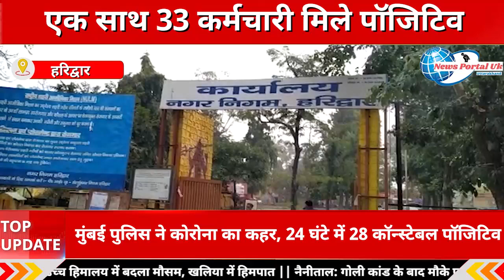हरिद्वार के नगर निगम में कोरोना का विस्फोट, एक साथ 33 कर्मचारी मिले पॉजिटिव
न्यूज़ पोर्टल यूके उत्तराखंड में आपका स्वागत है।

News Portal Uttarakhand
हल्द्वानी स्थित न्यूज चैनल और न्यूज वेबसाइट है जो आपको उत्तराखंड की हर खबर आप तक सबसे पहले पहुँचता है |

Address : - News Portal Uttarakhand Office 1st Floor ,
Kaladungi Road , Haldwani  -263139 ,
Dist. Nainital (Uttarakhand)